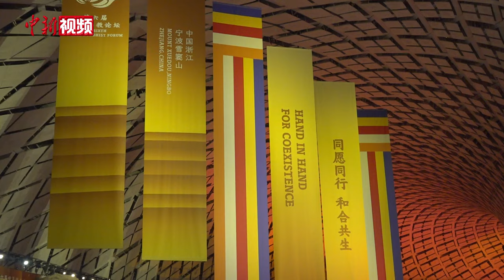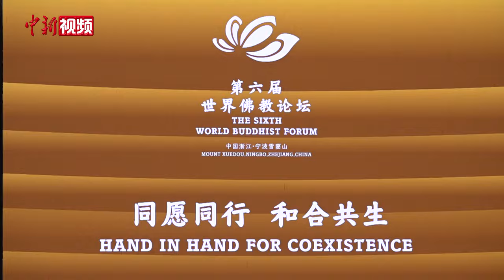第六届世界佛教论坛闭幕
10月17日，第六届世界佛教论坛在浙江宁波雪窦山闭幕。

本届论坛以“同愿同行·和合共生”为主题，与会嘉宾围绕佛教的包容智慧、精神内涵、法脉传承、典籍结集、社会责任、文化艺术、人间佛教的思想与内涵、中道思想、和平智慧等主题，深入研讨挖掘佛教文化精髓、思想内涵和时代价值，为构建人类命运共同体贡献佛教的智慧力量。中国佛教协会会长演觉表示，希望以论坛为平台，传承佛教慈悲智慧精神，弘扬佛教和平教义，团结世界佛教徒和一切爱好和平的有识之士，为促进世界共同发展、推动文明交流互鉴、共建人类命运共同体而携手努力。

论坛通过了《雪窦山宣言》，倡议坚持以戒为师，勤修三学，推动佛教健康传承，开展三大语系佛教经典、思想交流互鉴，促进人与自然和谐共生；实施佛教典籍数字化工程，丰富人类文明宝库；加强当代佛教思想与实践研究，保护文物和文化遗产，推动佛教艺术创新发展；积极开展佛教友好交流，传承发展传统法谊，发挥佛教在构建人类命运共同体中的积极作用。

第六届世界佛教论坛10月15日至17日举行，来自72个国家和地区的佛教界代表、专家学者等约800人出席。论坛收到了联合国秘书长安东尼奥·古特雷斯、26个国家和地区、3个国际组织发来的66封热情洋溢的贺信。论坛期间举办了主论坛、分论坛、新媒体论坛、电视论坛以及佛教文化主题展览等活动。（刘超 张斌）